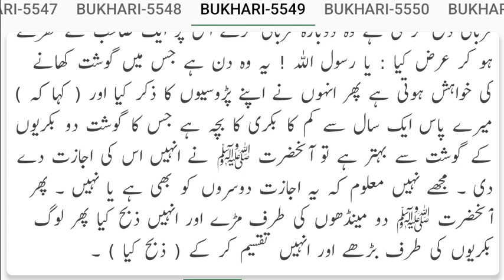Hadees Qurbani Ke Din Gosht Ki Khwahish karna jaaiz hai ?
Is it permissible to desire meat on the day of sacrifice?
قربانی کے دن گوشت کی خواہش کرنا جائز ہے؟
क्या कुर्बानी के दिन मांस की इच्छा करना जायज़ है?